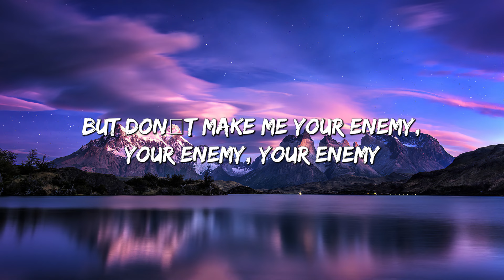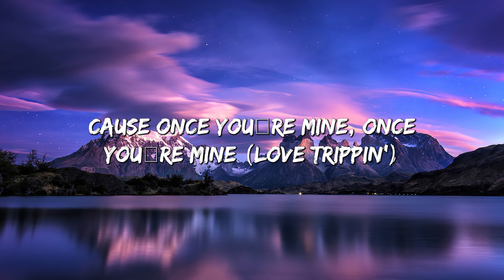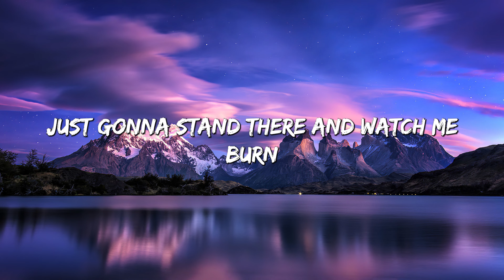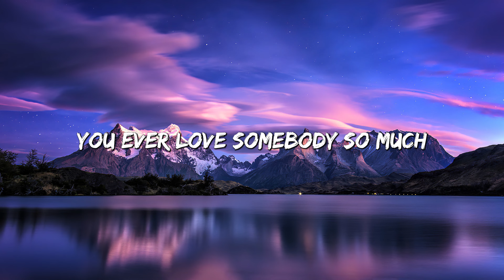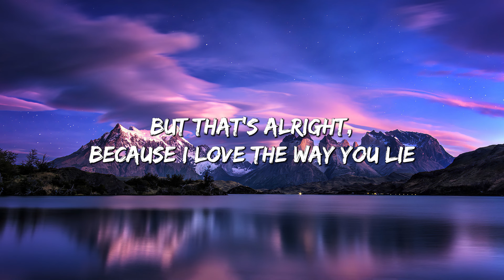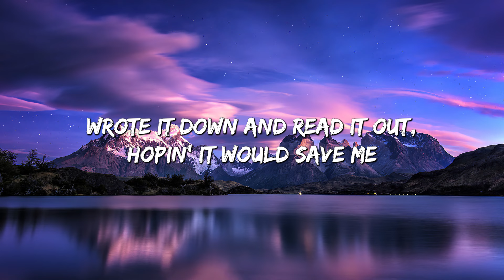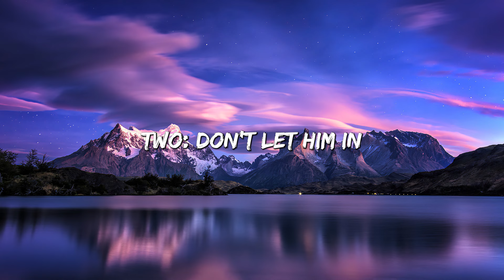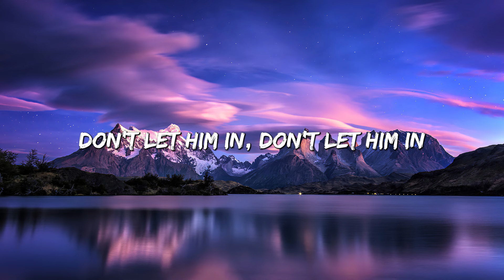Dark Horse - Katy Perry (Lyrics) || Eminem, Rihanna, Dua Lipa (Mix Lyrics)